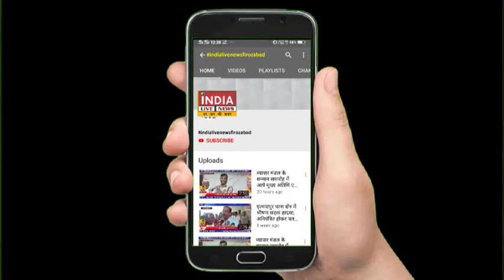बजरंग दल व भारतीय किसान यूनियन (भानू) ने किया 501 कन्याओं का किया पूजन